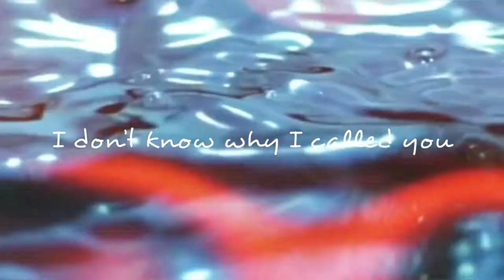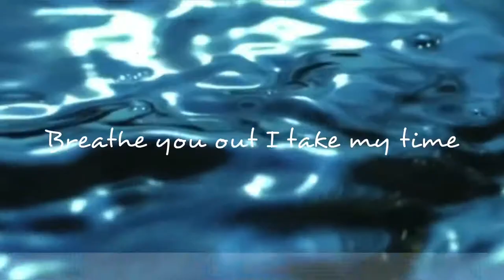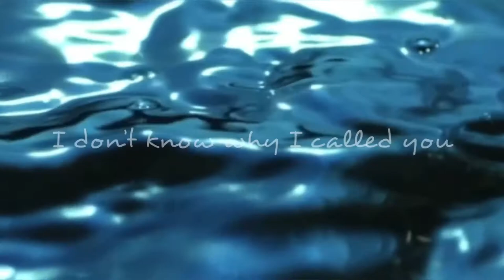U Not There // Kina, Mark Jones, Neenyo (LYRICS)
Song: U Not There
Artist: Kina, Mark Jones, Neenyo
Lyrics ~

I'm sorry
It's not fair
I don't know why I called you
I'm just scared

I'm sorry
It's not fair

I'm sorry
It's not fair

Fucking up the sheets in bed
16 candles in my head
I melt down then up again
Nothing changes in the end

Lemon haze to ease my mind
Breathe you out I take my time
I know I'm the one who walked away
I know what I left behind
Needed space to realign
But now that I'm gone I wish I stayed

I'm sorry
It's not fair

I'm sorry
It's not fair